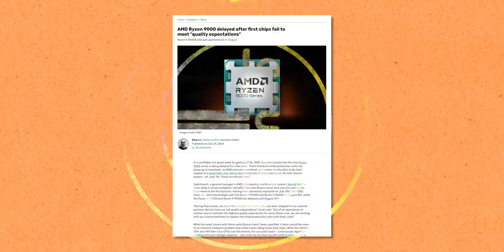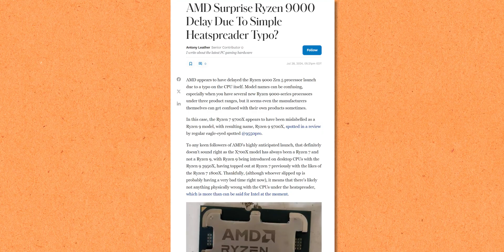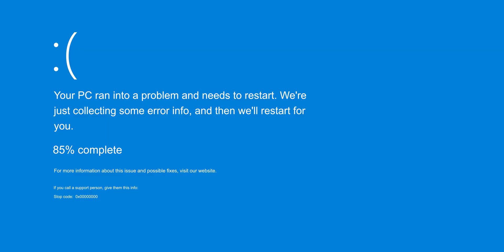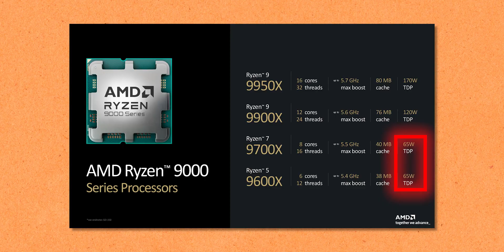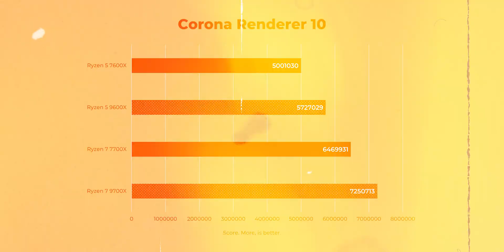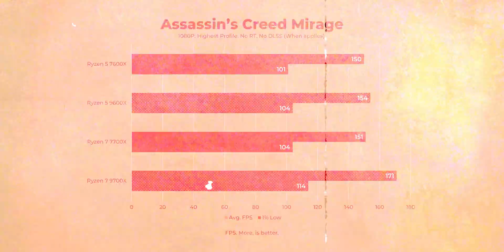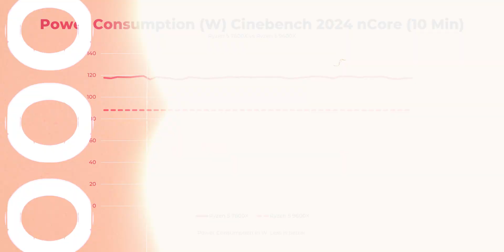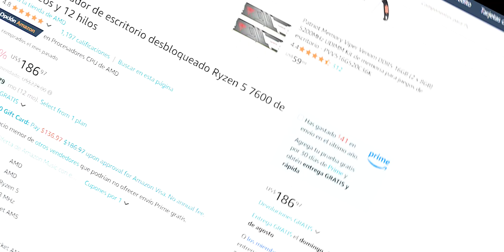Ryzen 9000 ROCKS, but not in the way that you might think...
We had the oportunity to try the new Ryzen 5 9600X and Ryzen 7 9700X, and while the performance is OK, there's more to the story that needs to be told...
🔥 Ryzen 5 9600X
🔥 Ryzen 7 9700X
🔥 Ryzen 5 7600X
🔥 Ryzen 7 7700X